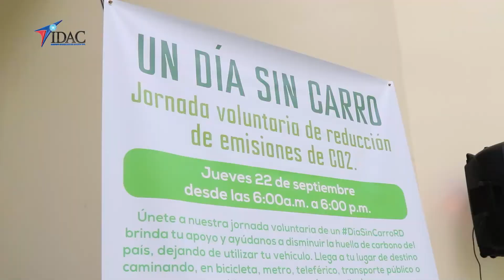UN DIA SIN CARRO 2022 🔋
Dentro del marco de la celebración mundial “Un día sin automóvil”, el Instituto Dominicano de Aviación Civil (IDAC), como parte de las medidas de reducción de emisiones de CO2 y disminución de la huella de carbono, realizó la actividad “Un día sin carro".

Esta iniciativa se llevó a cabo con una charla simultánea en la ASCA, con la participación especial de:

✈️ Zero Emisión RD
✈️ INTRANT
✈️ BiciOficina del ADN
✈️ Evergo
✈️ Porsche Center Santo Domingo

En dicha jornada se hizo un llamado a los colaborades del IDAC para dejar este medio de transporte por un día y probar nuevos medios de desplazamiento, disminuyendo así la contaminación del aire.